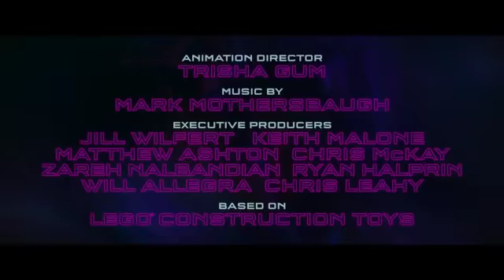The LEGO Movie 2: The Second Part by Arjun N.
The LEGO Movie 2: The Second Part by Arjun N..; Directed by Mike Mitchell; Writers: Phil Lord (screenplay by), Christopher Miller (screenplay by) and more. Starring: Chris Pratt, Elizabeth Banks, Will Arnett  and more.